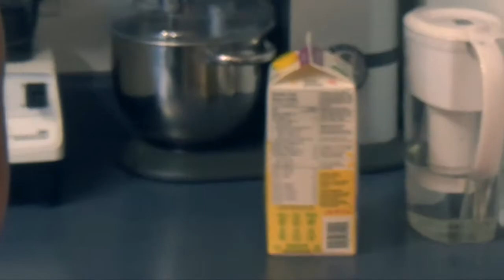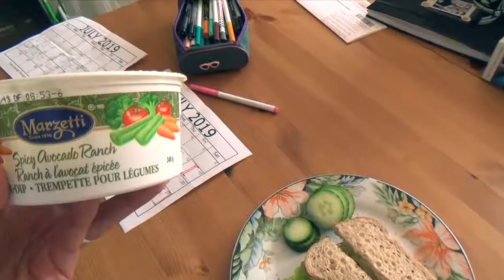VLOG #6 PRÉPARATIONS POUR BALI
J'ai hâte de commencer le editing de notre voyage en Indonésie!!
En attendant, enjoy cette vidéo filmé avant notre grand départ.

Si vous voulez😊
xox